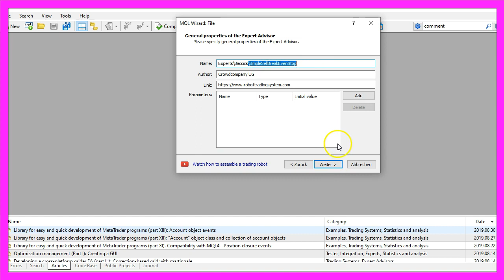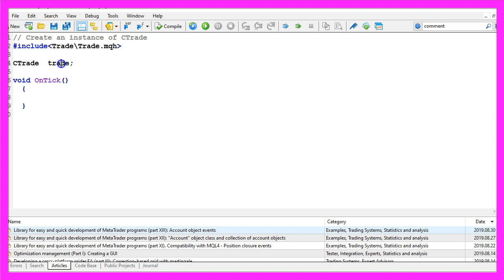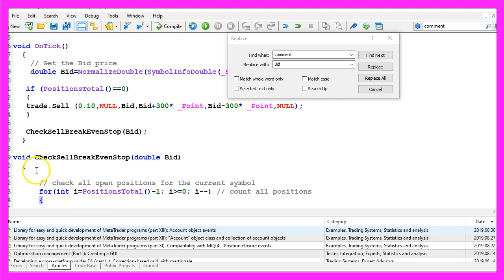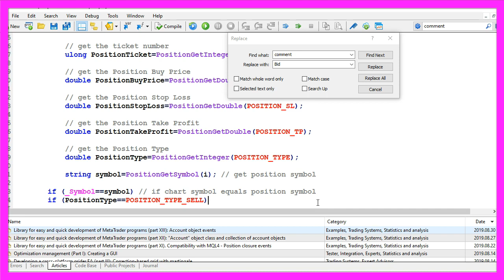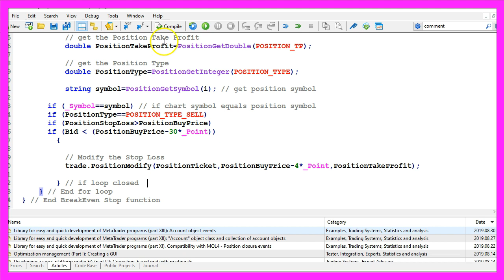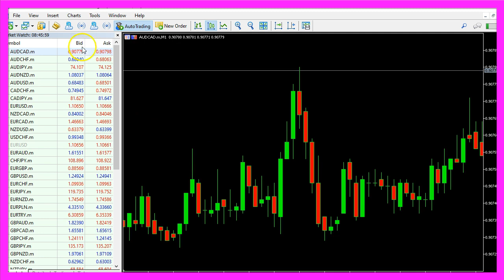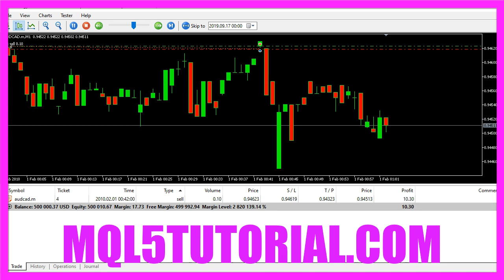LEARN MQL5 TUTORIAL BASICS - 41 SIMPLE SELL BREAKEVEN STOP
Introduction to Setting a Breakeven Stop for Sell Trades (00:00 – 00:10)
Introduction to the concept of setting a breakeven stop for sell trades when the price moves favorably.

Starting in MetaEditor and Creating a New Expert Advisor File (00:10 – 00:45)
Instructions on opening MetaEditor and creating a new expert advisor file named "Simple Sell Breakeven Stop."

Setting Up the Code Structure and Opening a Sample Trade (00:45 – 01:07)
Deleting unnecessary code and explaining how to open a sample sell trade using the 'ctrade' instance.

Getting the Bid Price and Opening a Sell Trade (01:07 – 02:00)
Explanation on how to get the bid price using 'SymbolInfoDouble' and opening a sell trade for testing purposes.

Creating the Check Sell Breakeven Stop Function (02:00 – 02:18)
Instructions on creating a custom function to check and adjust the breakeven stop for sell positions.

Implementing the Custom Function (02:18 – 03:09)
Detailed coding of the custom function, including the use of for loops and retrieving various position details.

Setting Conditions for Adjusting the Stop-Loss (03:09 – 04:15)
Conditions under which the stop-loss will be moved to the breakeven point, including checking the position type and current bid price.

Modifying the Position and Finalizing the Code (04:15 – 04:40)
Using 'trade.positionModify' to adjust the stop-loss and finalizing the code with necessary loops and function closures.

Compilation and Testing in MetaTrader (04:40 – 05:11)
Instructions on compiling the code and testing the expert advisor in MetaTrader using the strategy tester.

Demonstration of the Breakeven Stop in Action (05:11 – 05:49)
Demonstrating the breakeven stop on a MetaTrader chart and showing how it adjusts with the changing market price.

In this video, we are going to find out how to set a breakeven stop for sell trades when the price is running into our direction. You see the little red line here that is the breakeven stop that has been placed, so let’s find out how to do that with mql5.
To start please click on the little icon here or press F4 in your Metatrader, now you should see the Metaeditor window and here you would want to click on file, new file, expert advisor form template, continue. I will call this file simple sell breakeven stop, click on continue, continue and finish.
Now you can delete everything above the on tick function, and the two comment lines here.
First, we need to use the include statement to include the file trade dot mqh. This one comes with mql5 and it will give us some simple trading functions that we need to open a sample trade.
We create an instance of the class ctrade that will be called trade.
Inside of the on tick function, we first need to get the bid price because we are going to open a sell trade. To get the bid price we use symbol info double, for the current symbol on the chart, the parameter here is called symbol underscore bid – all in capital letters – and I also use normalize double and underscore digits to automatically calculate the right number of digits behind the dot.
And if we have no open positions, so if positions total equals zero, we use trade dot sell to open a sell trade for ten micro lot. You wouldn’t do that on a real account, but we need something to test.
And now we are going to call a function called check sell breakeven stop and pass the bid price as a parameter.
So far, this function does not exist, so we need to code it now.
Our function will not have any return value. We start with the for loop and go through all the positions. For each position, we want to find out the ticket number. That is done by using the position get integer, and the parameter to get the ticket number is position underscore ticket – all in capital letters.
We also want to know the open price, or in my case I have called it buy price.
That can be done by using position get double, position underscore price underscore open.
To get the position stop loss we use position get double, and we use position underscore sl.
And that is also the same for the take profit, we use position get double, and this time position underscore tp.
To find out if it’s a sell position, we need to find out the position type by using position get integer, position underscore type.
And to get the position symbol we use position get symbol for the current counter value, because in the next step we are going to check out if the current symbol on the charge equals the position symbol, and if that is true, we check if the position type equals position type sell, so that’s a sell position.
We only want to set a breakeven stop if the current position stop loss still is above the position buy price, and in my case I want to set the stop loss if the current bid price is at least thirty points below the position buy price.